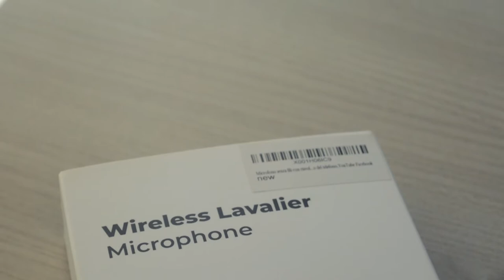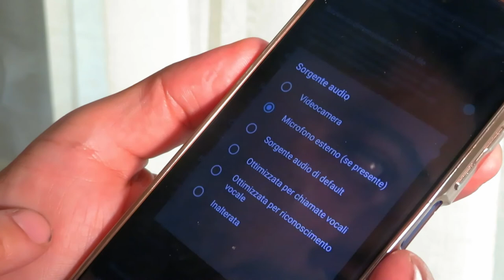Il microfono di lavalier completamente senza fili, solo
Ciao ragazzi. Sono restato f ermo per qualche altra settimana dal canale ma rieccomi. Fermato un pò per i troppi impegni lavorativi e nuovi progetti con il lavoro, Oltre a questo poi, ho provato alcuni device di cui uno di questi è proprio quello che utilizzo in questo video. Un microfono lavalier wireless che mi porterà quella leggera qualità in più ma anche comodità nell'utilizzarlo ma sopratutto innovazione. Per il resto vi lascio al video completo.

Acquista il microfono Lavalier wireless da